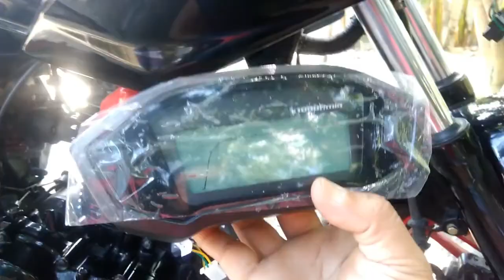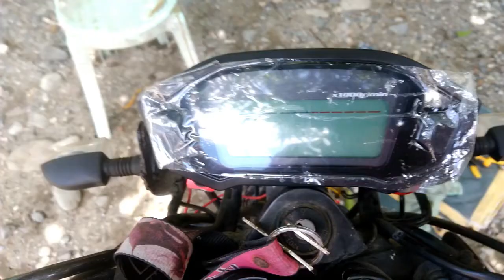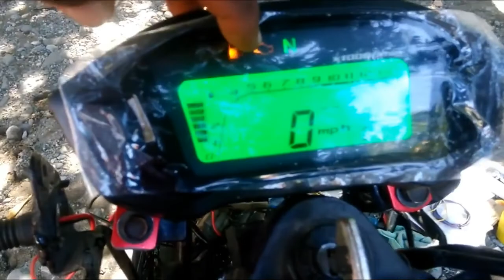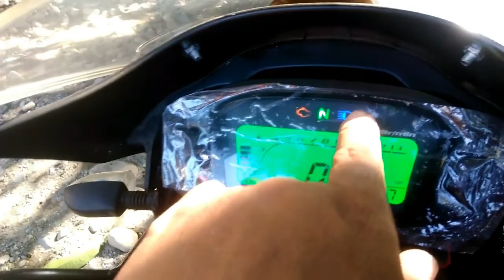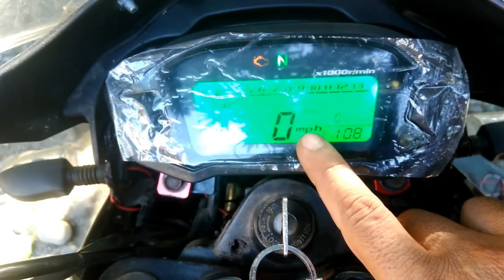PAANO MAGLAGAY NG UNIVERSAL DIGITAL SPEEDOMETER SA YAMAHA FZ I Do-It-Yourself Vise MotoVlog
viewers will learn how to install a universal digital speedometer on YAMAHA FZ at home even without skills. Do-It-Yourself Vise MotoVlog

In its most general sense, fair use is the act of copying of copyrighted materials done for purposes such as commenting, criticizing, or parodying a copyrighted work without permission from the copyright owner.

all contents provided by This Channel are meant for TUTORIALS purpose only.